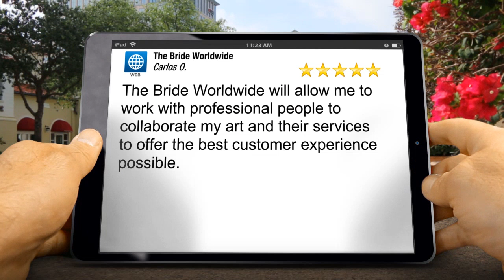The Bride Worldwide Santa Barbara Superb 5 Star Review by Carlos Osorio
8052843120 The Bride Worldwide Santa Barbara reviews
5 Star Rating

The Bride Worldwide will allow me to work with professional people to collaborate my art and their services to offer the best customer experience possible.

The Bride Worldwide
1221 State Street Suite 12-92106
Santa Barbara CA
93190